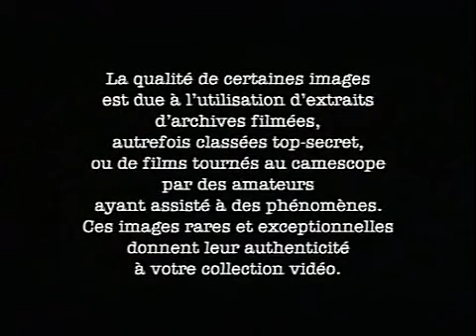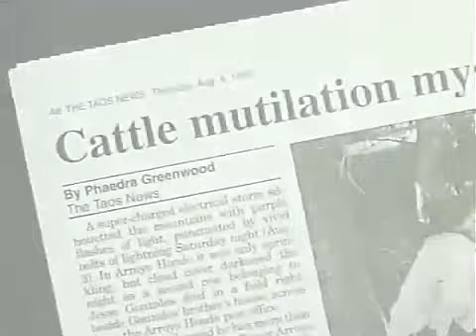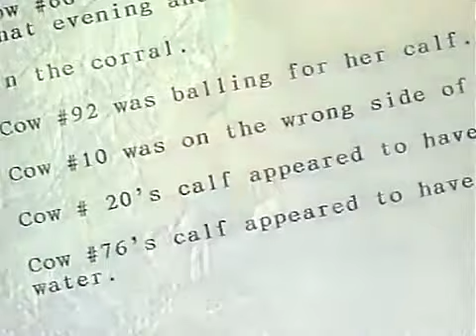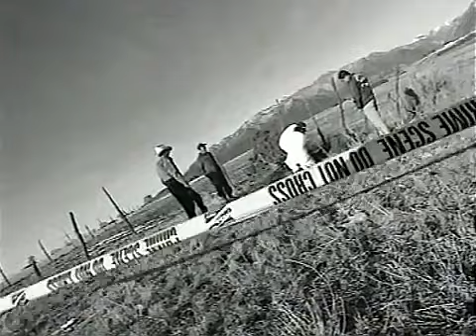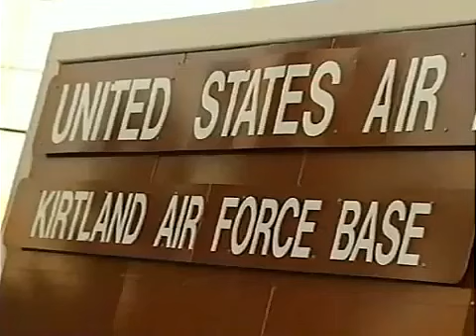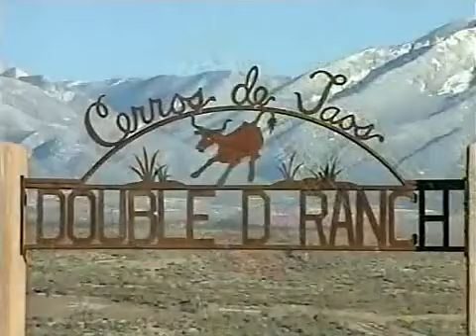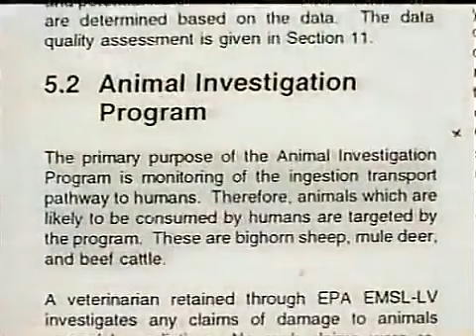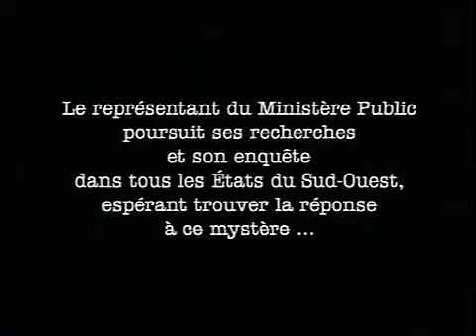Dossiers OVNI Secrets & Réalités Episode N°6 Mutilations Animales aliens ?